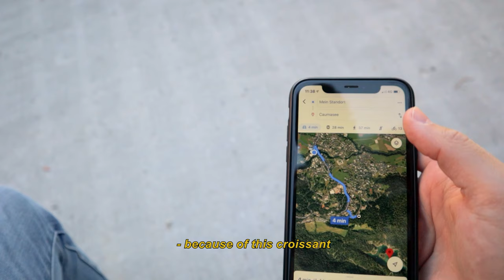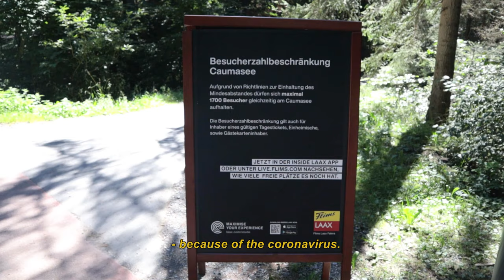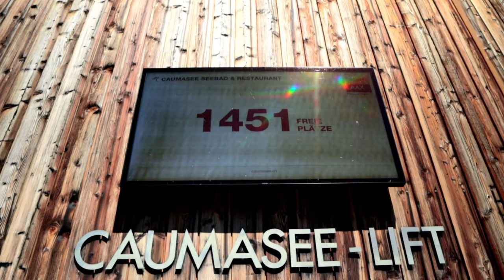But it's NOT for Free | Caumasee Switzerland | Switzerland Travel Vlog 2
In the legends of Flims it is said again and again that the Caumasee in Switzerland can heal people. In the Canton of Graubünden, exactly in Flims I searched the lake. You have to pay entrence but is there a way to enjoy this beautiful lake for Free?

This Video is part of a Mini Series which will include 3 Videos of 3 mountain lakes in Switzerland. In the next episode I'm gonna be at the Lac de Taney.

How to reach the lake:
I took the train from Bern to Zurich and then to Chur. From Chur there aren't any trains any more so I had to take the bus to go to Flims. There are two options: The first is to go to the village with the express bus and the other is to go with the non-express bus. I took the non-express one to go back to Chur and it was beautiful to see the Canton of Graubünden and all the small villages.
In Flims you will have the opportunity to have a snack or a lunch.
Generally I would recommend to discover the village.
In conclusion 3 hours from Bern.